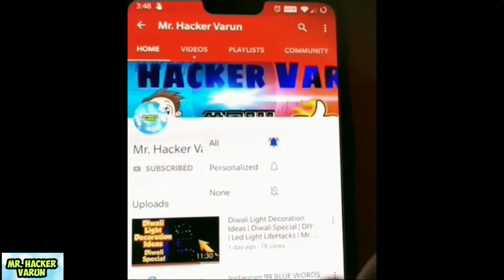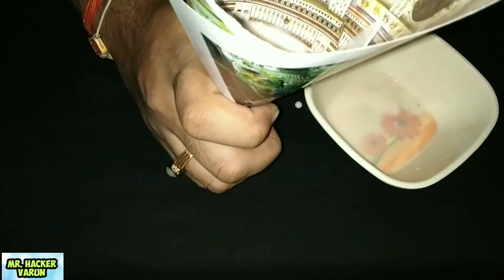सुपर ग्लू कैसे बनाएं घर पर | How to make fevicol at home | How to make super glue at home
सुपर ग्लू कैसे बनाएं घर पर | How to make fevicol at home | How to make super glue at home | ghar par fevicol kaise banaye easy | fevicol kaise banate hain ghar par

I will learn you, how you can make homemade Fevicol at home easily. Making fevicol or homemade super glue at home is very easily. We need All purpose floor (maida) ,water,sugar and salt.Through this tip you can  make this homemade fevicol.

How to make fevicol at home easy in 1 minute, How to make Fevicol glue at home।। DIY homemade fevicol glue only just 2 minutes
Hello my dear friends,in this video I'm going to show you Awesome Life Hacks "How to Make a Super Glue at Home".That is all folks I wished to share with you!

- Click on bell icon
- Like Videos

Love You all and Keep you supporting always.. You all are my Family members :) :)

Topic Searched :
fevicol kaise banate hain
fevicol kaise banate hain ghar par
fevicol kaise banate hain ghar per
fevicol kaise banate hain factory
fevicol kaise banate hain fevicol kaise banate hain
fevicol kaise banate hain video
fevicol kaise banate hain factory mein
fevicol kaise banate hain aasan tarika
fevicol kaise banate hain without maida
fevicol kaise banate hain aate se
fevicol kaise banate hain bina gas ke
fevicol kaise banate hain easy tarika
fevicol kaise banate hain very easy
fevicol kaise banate hain simple tarika
fevicol kaise banate hain aasan tarike se
ghar par fevicol kaise banaye
ghar par fevicol kaise banaye easy
ghar par fevicol kaise banaye bina maida ke
ghar par fevicol kaise banaye batao
ghar par fevicol kaise banaye video
ghar par fevicol kaise banate hai
ghar par fevicol gond kaise banaen
apne ghar par fevicol kaise banaen
ghar par aate se fevicol kaise banaye
ghar par super glue kaise banaen
ghar par super glue kaise banate hain
ghar par banaye super glue
घर पर सुपर ग्लू कैसे बनाएं
super glue making
super glue kaise banaye
super glue kaise banaye ghar par
super glue kaise banaye homemade
super glue kaise banate hai
super glue gun kaise banaye
सुपर ग्लू कैसे बनाएं
सुपर ग्लू कैसे बनाएं घर पर
सुपर ग्लू गन कैसे बनाएं
how to make fevicol glue at home
how to make fevicol glue at home without maida